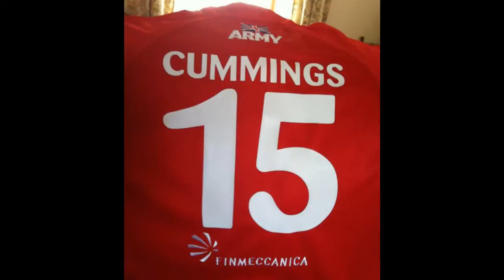BRFC.wmv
From the ashes 2012